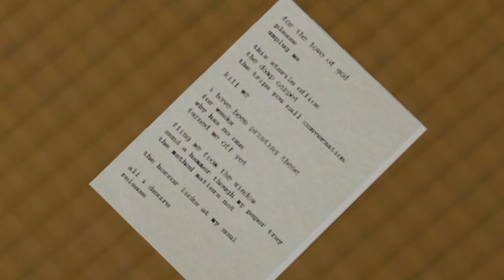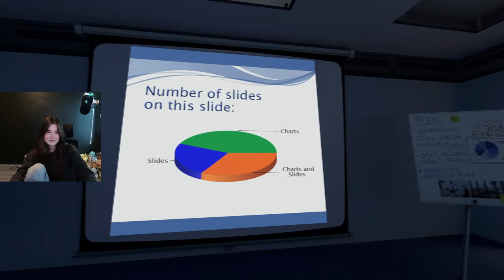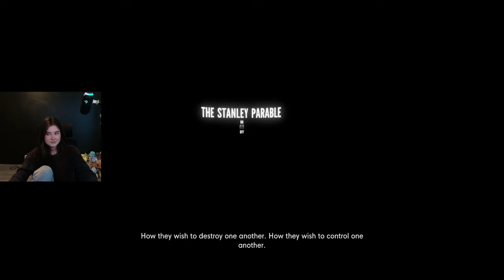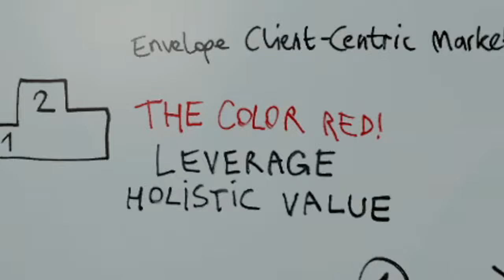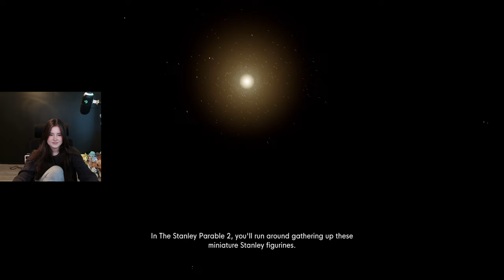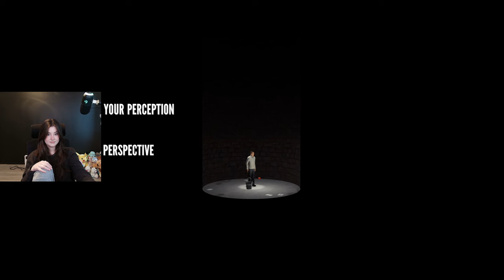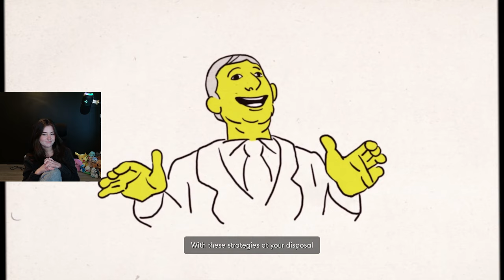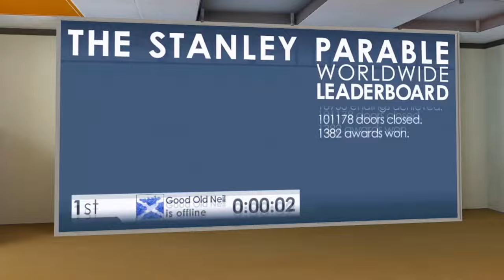The Stanley Parable Experience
~Video edited by NicklasDK96~